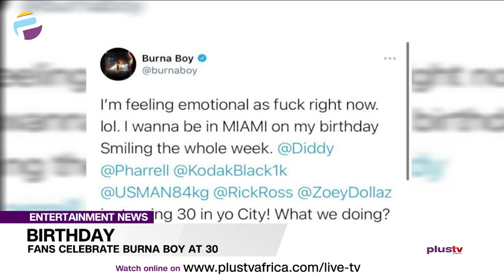Fans Celebrate Burna Boy At 30 | ENTERTAINMENT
Grammy-award-winning singer, Damini Ogulu, popularly known as Burna Boy has clocked 30 and his fans are celebrating him on Twitter with the hashtag Burna30.